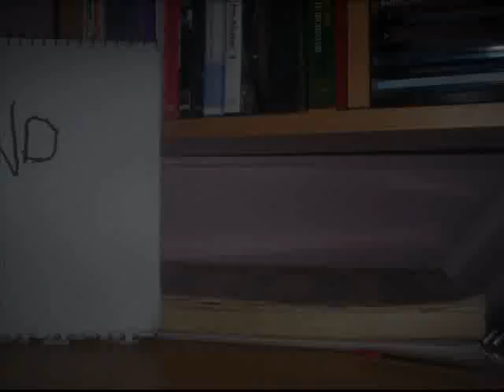Human slug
Start & Stop animation by Nick and Sam Koster.